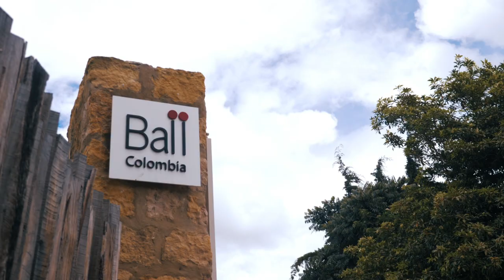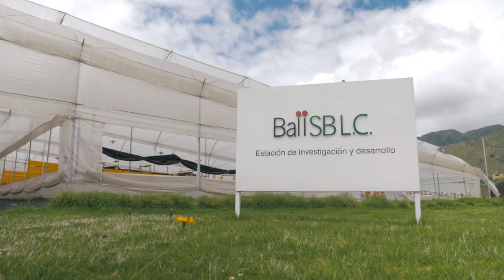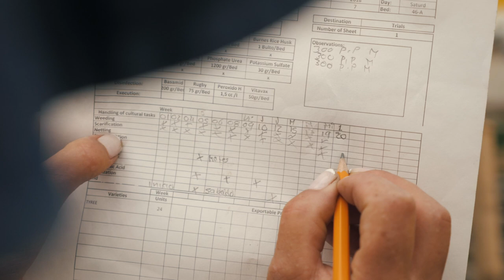Ball's Measures to prevent COVID19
The difficult times we are going through made us rethink our true nature. Our workers comply with the most drastic measures in order to keep their well-beings and their families' health. All these measures guarantee the delivery of hope for everyone! This is what we are doing!